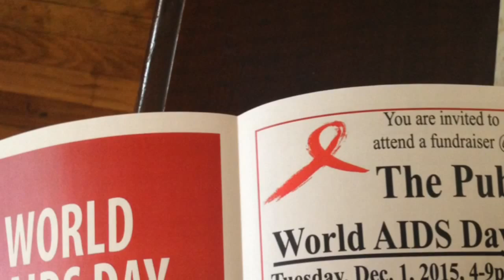Evansville church marks World AIDS Day with service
First Presbyterian Church in Evansville, Ind. had a service and luncheon Tuesday for World AIDS Day. The food was donated by the Evansville branch of the National Association for the Advancement of Colored People.